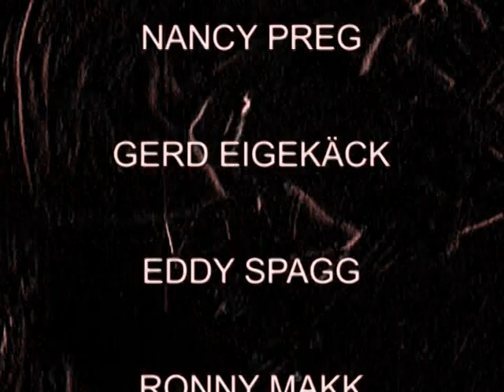Ein gar teuflisch Gift (LIVE IM MOCCAEBBS)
aus dem Album "Meine Träume, Vergangene"
aufgenommen zur Releaseparty am 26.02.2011 im Gasthof ´Zum Löwen' Ebersbrunn